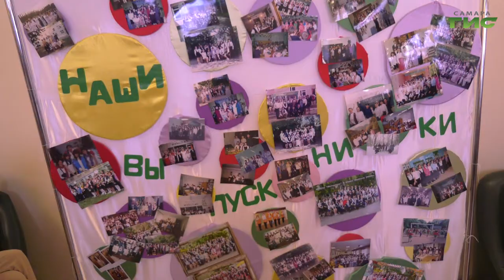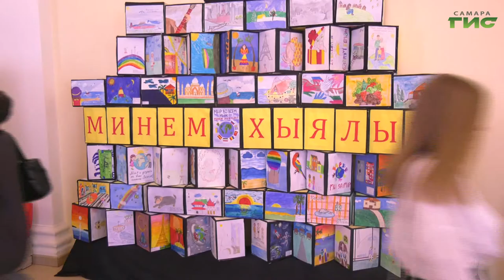В Самаре работает школа "Яктылык" с углубленным изучением татарского языка